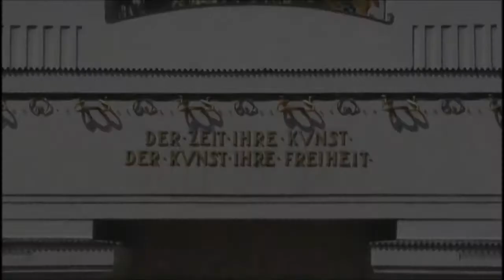ТенорА XXI века — The TENORS of the XXI CENTURY. “Prince Orlovsky's Toast”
Арт-проект "ТенорА XXI века" - The Tenors of the XXI Century.
J. Strauss / T. Mally – Й. Штраус / А. Малый. “Prince Orlovsky's Toast” / Тост Князя Орловского из оперетты “Летучая мышь”.
The Tenors of the XXI Century in Wiener Shtadthalle. Octoder 12, 2009 / Запись с концерта Арт-проекта «ТенорА XXI века» в Концертном зале «Штадтхалле» (Вена, Австрия) 12 октября 2009 года.
Arad's Philarmonic Orchestra, Romania / Оркестр Филармонии г. Арад (Румыния)
Conductor Gavriel Heine / Дирижер Гавриэль Гейне
Nicolay Androssov's ballet “Russian Seasons” / Государственный ансамбль танца ”Русские сезоны” п/у Николая Андросова